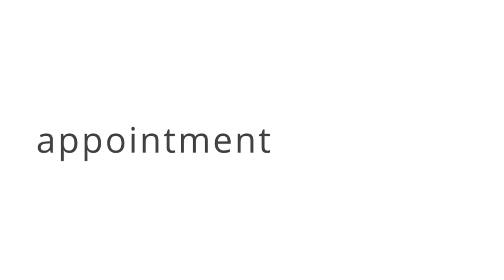Philips Zoom PRODUCT Promo